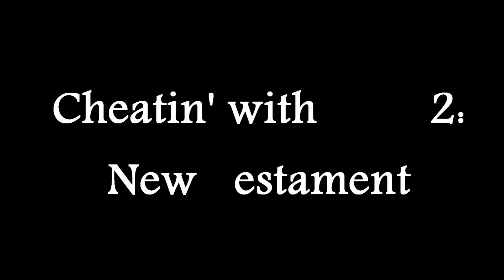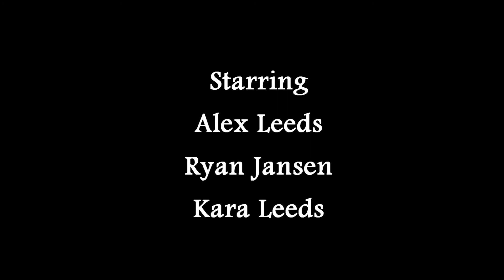Cheatin' with Jesus 2: New Testament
A sequel to our most popular film.